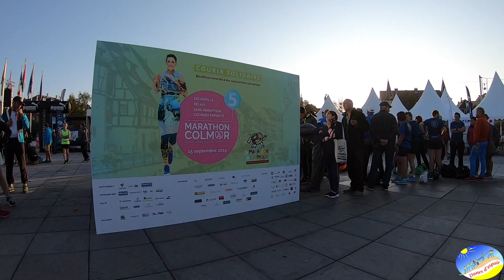Dunes Espoir Alsace 2019 semi marathon Colmar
La mélodie du bonheur avec Mélodie sur le semi-marathon de Colmar et les Dunes d'Espoir. C'était le 15 septembre 2019.Un parcours sympathique, des encouragements de la part des coureuses et coureurs, et du public avec une mention spéciale pour le public du village d'Eguisheim. Des bénévoles bienveillants, une organisation maîtrisée de bout en bout. Un temps magnifique. Merci aux organisateurs pour votre invitation et votre accueil.